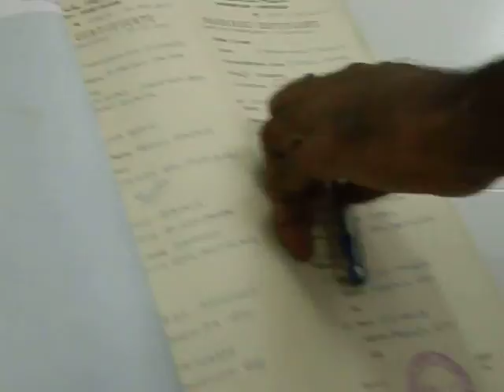4 Md Zubair weds Aneesha Banu MAS JIDUL HUDA mobile press